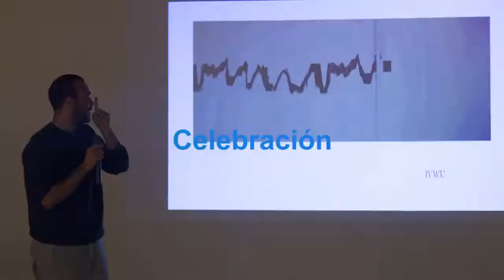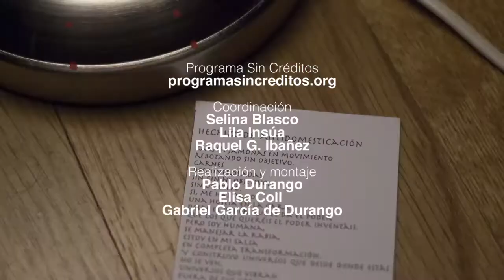Programa Sin Créditos 2017 – ENCUENTROS SIN CRÉDITOS: Calentamiento con Poderío Vital